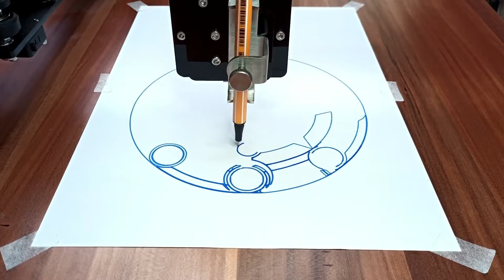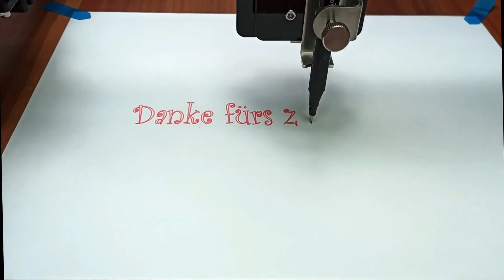DRAWING MACHINE | magic circle | time lapse 8.2x | Bachin Draw st-2039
Pen plotter:
Bachin Draw st-2039

Play:
Real Time: 00:36:03
speed: 8.2x

Paper:
STEINBEIS PureWhite Finest Eco Printing Paper ISO 90 Brightness DIN A4

If we accept that sound is vibration and we know that vibration touches every part of our being, then we understand that sound is heard not only through our ears but through every cell of our body